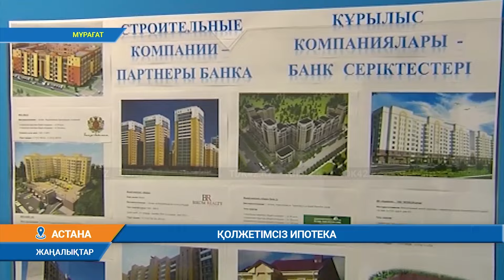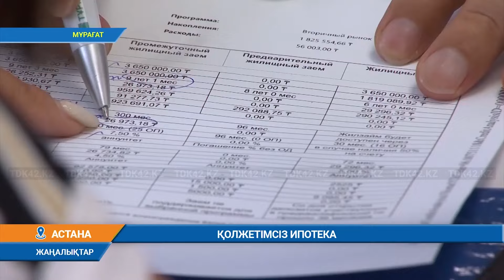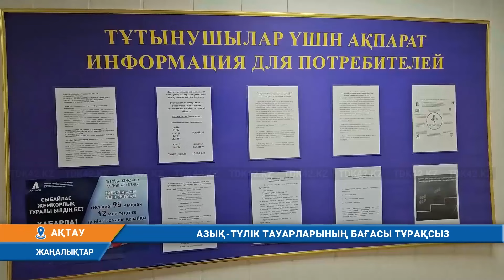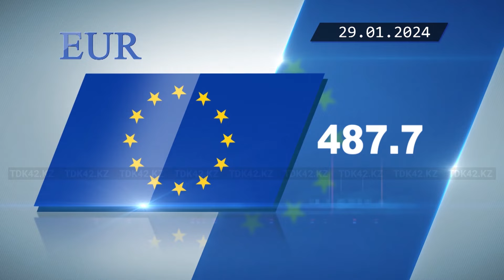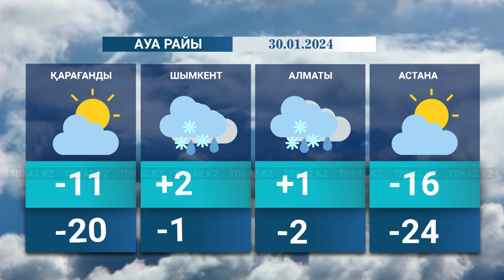Қорытынды жаңалықтар (29.01.2024) 20:30